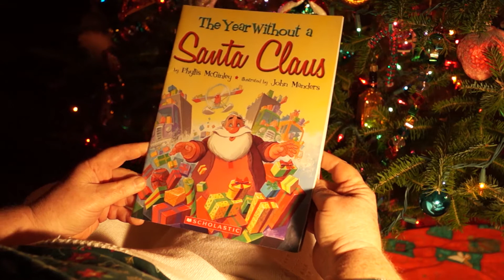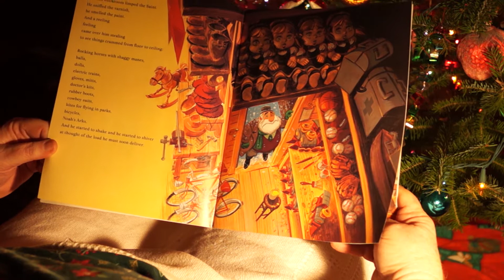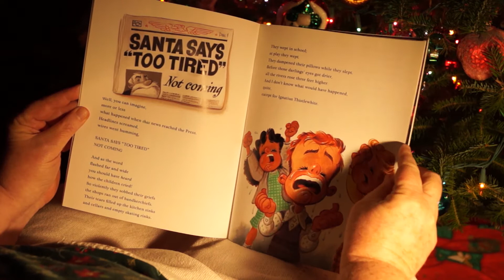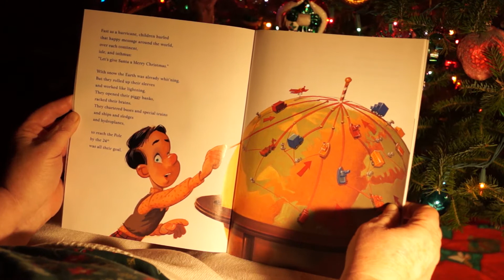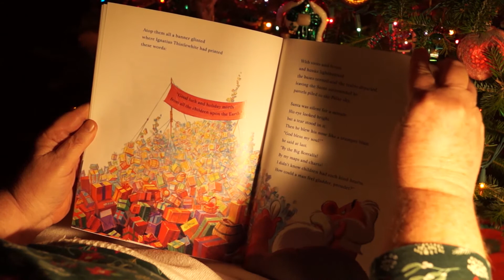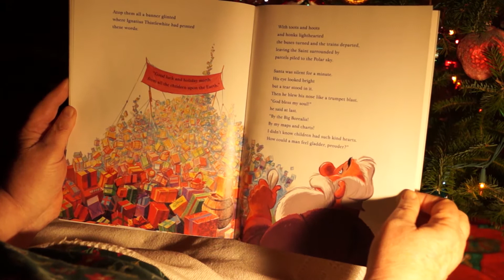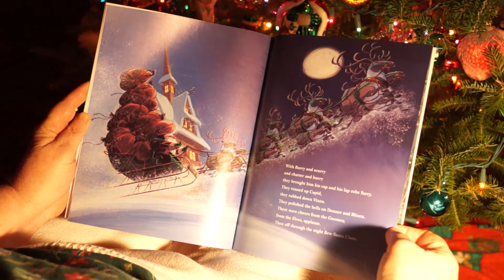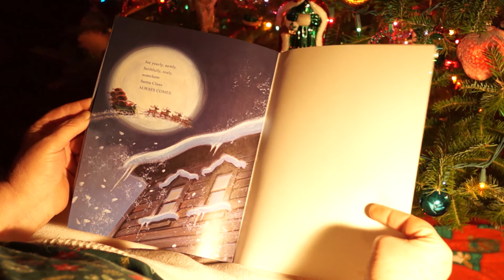The Year Without A Santa Claus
Written by Phyllis McGinley and illustrated by John Manders 1956.  Santa takes a holiday.